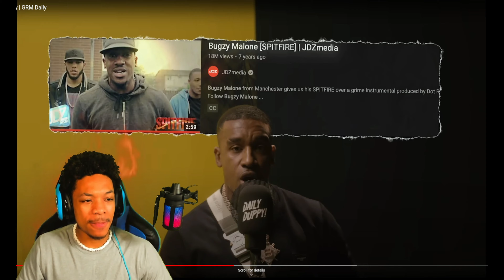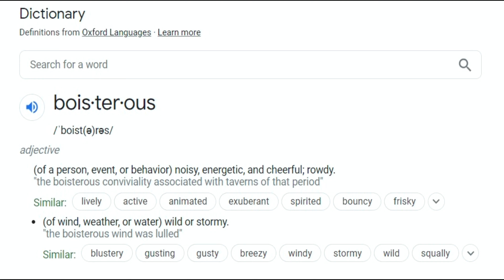He's Spitting Facts | Bugzy Malone 2022 - Daily Duppy | GRM Daily (AMERICAN REACTION) | Slam Bam Cam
Bugzy Malone - Daily Duppy | GRM Daily